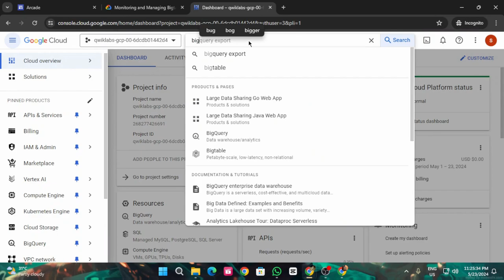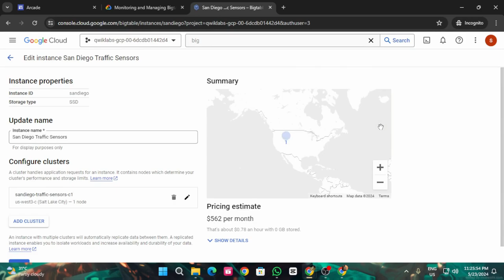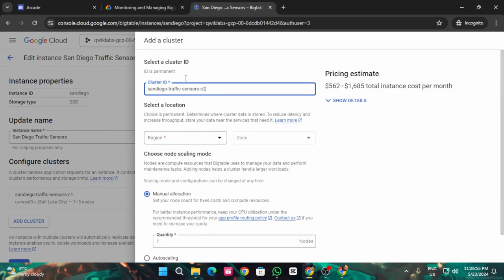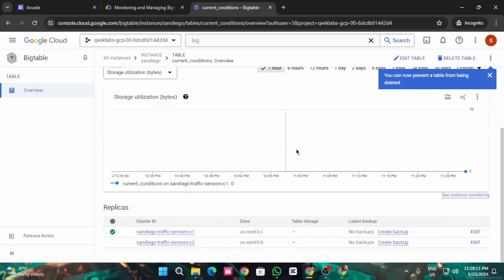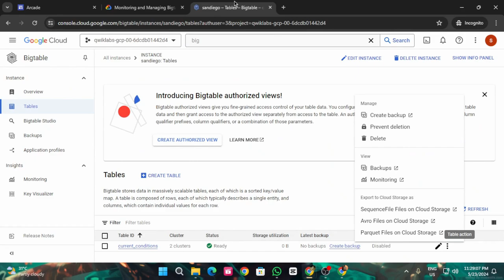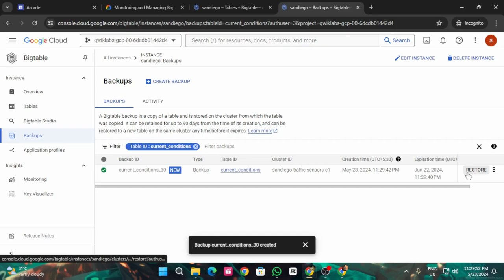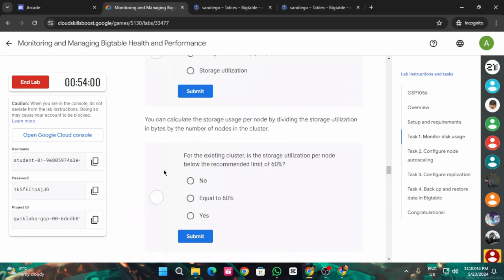Monitoring and Managing Bigtable Health and Performance | Arcade 2024